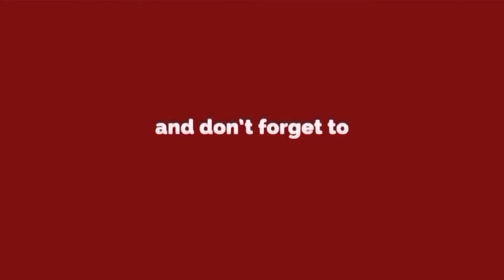Model Town- कुंवर करण सिंह के पिता स्व.सूरत सिंह को नमन करने पहुंचे कांग्रेसी दिग्गज|Delhi Darpan TV